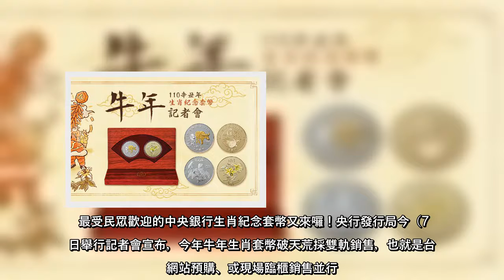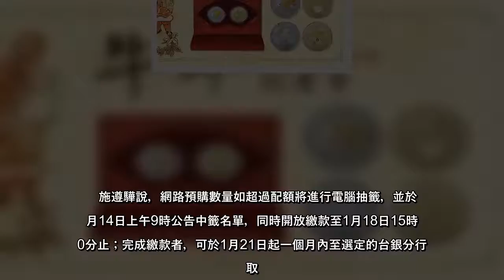最受民眾歡迎的中央銀行生肖紀念套幣又來囉！央行發行局今（7）日舉行記者會宣布，今年牛年生肖套幣破天荒採雙軌銷售，也就是台...